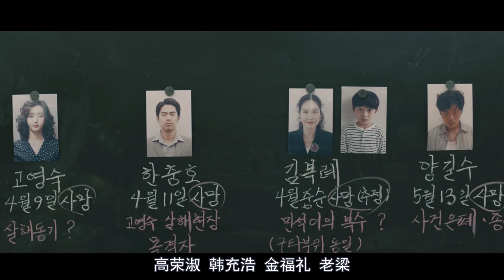《火星生活》11，，嫌疑人在审问途中意外死亡，凶手隐藏在警局内部！